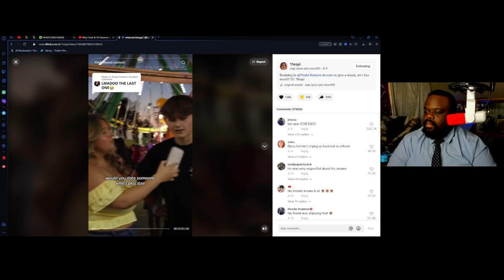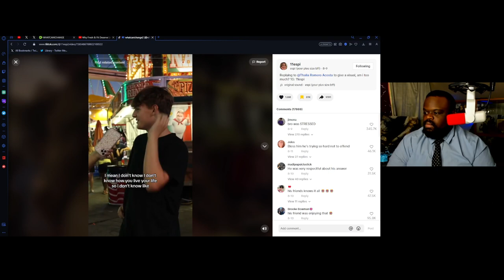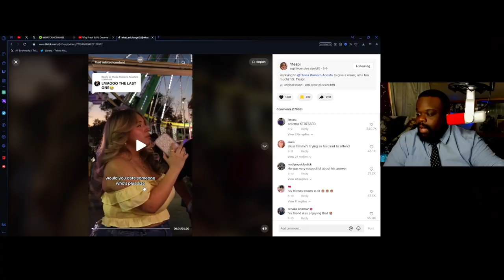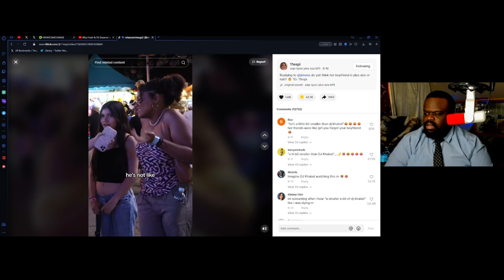Plus Size Girl Gets A Dose Of Reality.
Plus Size Girl Gets A Dose Of Reality. If you had a choice would you pick a plus size girl or non-plus size girl.